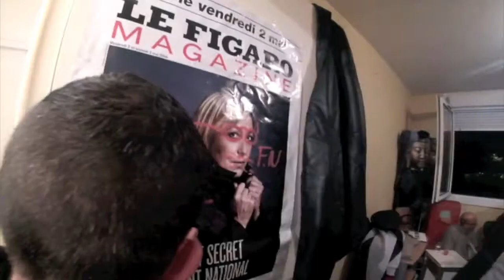32 ans de Fred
l'Anniversaire de Fred  (2014)